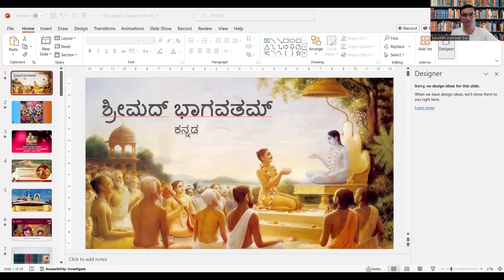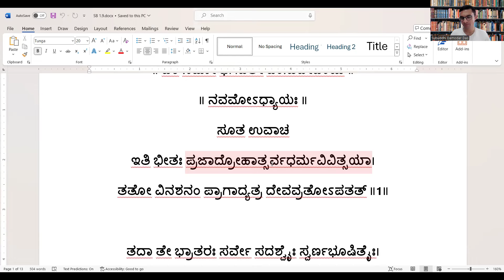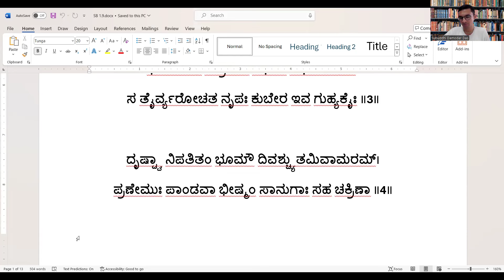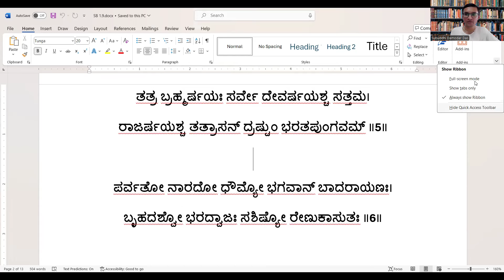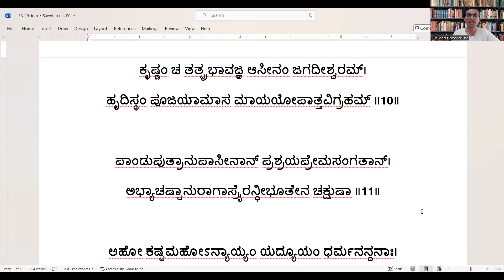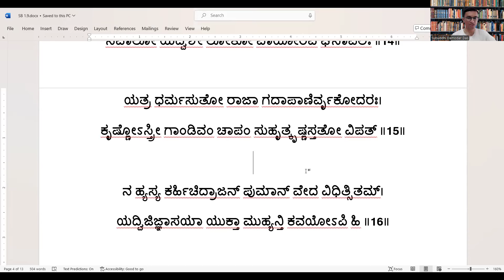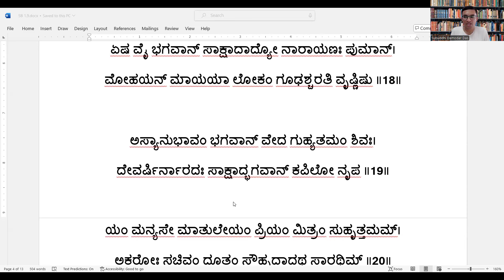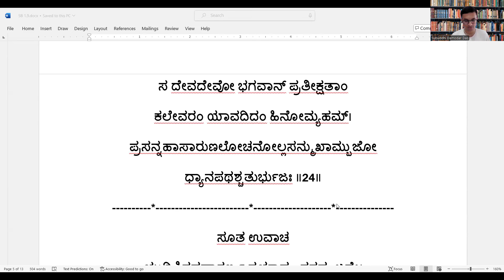16 Shrimad Bhagavatam Kannada Canto1 Chapter 9 part 1 Subuddhi Damodar Das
Playlist for all the video

‼️With less than a month to go for Grand Inauguration of the Temple on August 19th, we Invite you to Join us and we seek your support‼️

All the Sevas are listed in the given Link above:
Seva Open

Make all friends and relatives also participate in construction of temple

Offer your seva🙏

For countries (other than India) click the below link👇🏻

For your friends in India use our website link 👇🏻

Hare Krishna!

ISKCON Sri Sri Radha Govinda Temple
New Temple Project
At Netaji Nagara, Mudabettu Kulai
Mangalore

Srila Prabhupada said, “If you build a temple of Lord Krishna in this world, He will build a palace for you in the spiritual world- Vaikuntha”